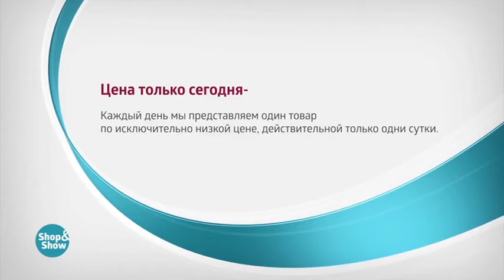Комплект Штор Идиллия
Обзор на товар Комплект Штор Идиллия